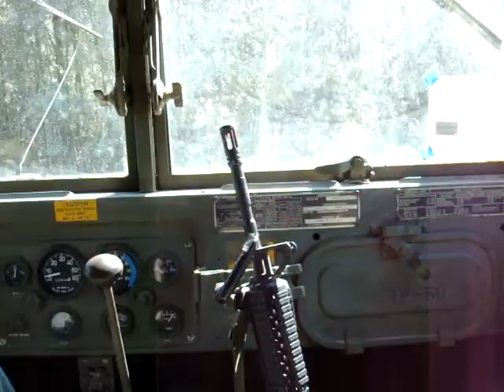M109A3 Crossing Creek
Driving my M109A3 through the creek at my ranch to hook up my M105A2 trailer.